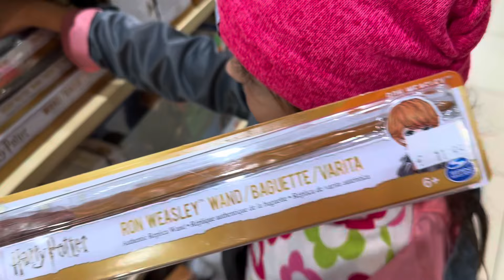Spieva elektrizujúci pipináčik #3433/2024 | DENNÉ VLOGY